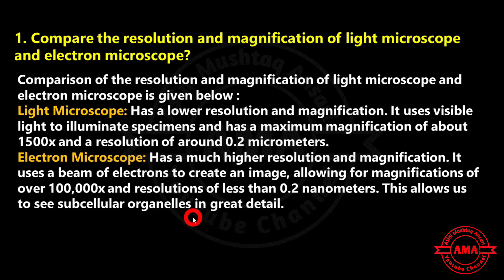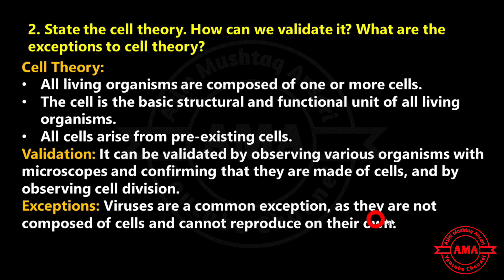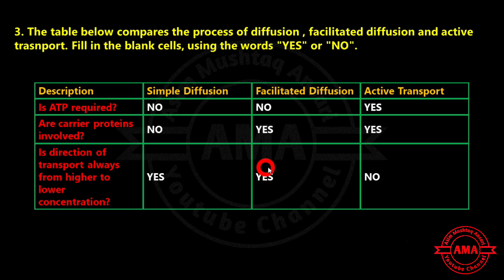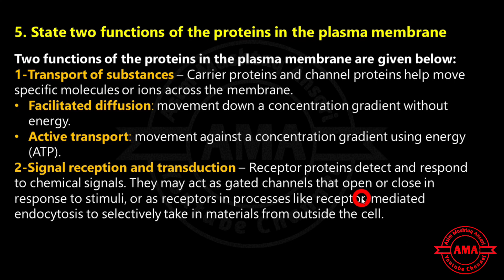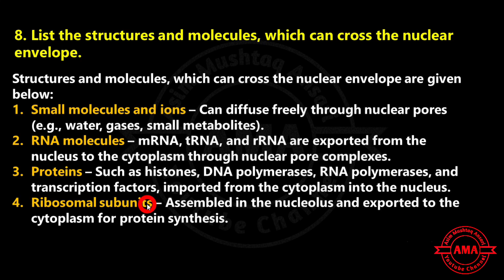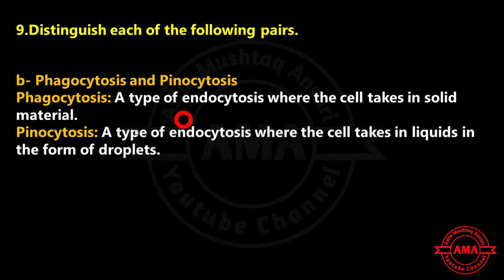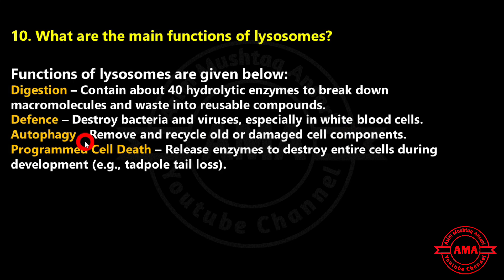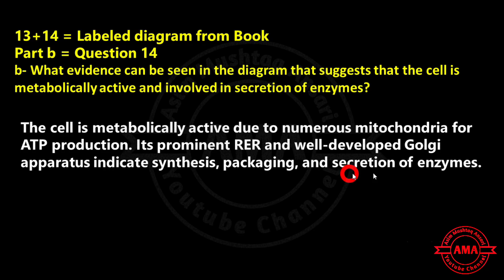11 class Biology Solve Exercise chapter 3 Short Questions Cell and Subcellular Organelles-11 Biology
11 class  Biology Solved Exercise Short Questions Cells and Subcellular Organells New Book |11 Class Biology
In this video, we cover all exercise Short Questions from Chapter 3: Cells and Subcellular Organells of the 11th Class Biology New Book (2025 syllabus). Each question is explained in simple Urdu + English mix to help students understand and memorize concepts better. These answers are perfect for Board exams, MDCAT, NEET, and school viva preparation.
🧠 Complete Concept Clarity + Board-Friendly Explanations!

👨‍🏫 Teacher: Asim Mushtaq Ansari
📚 Chapter Name: Bacteria and Viruses
📖 Class: 11th Biology (New Book 2025)
🌍 Language: Urdu + English Explanation
🎯 Helpful For: Board Exams, MDCAT, NEET, College Test, Entry Test